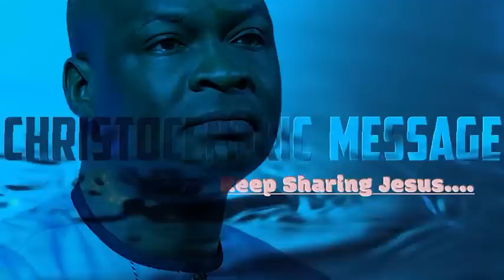WAYS TO TAP INTO THE SUPERNATURAL POWER OF GOD - APOSTLE JOSHUA SELMAN